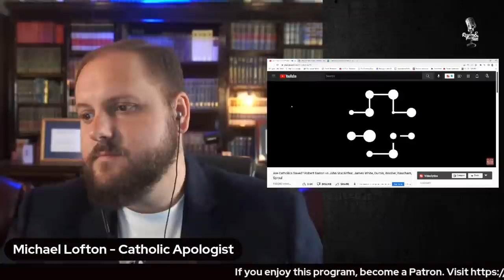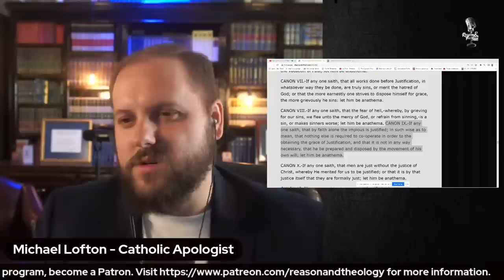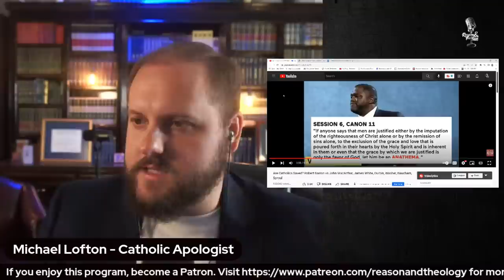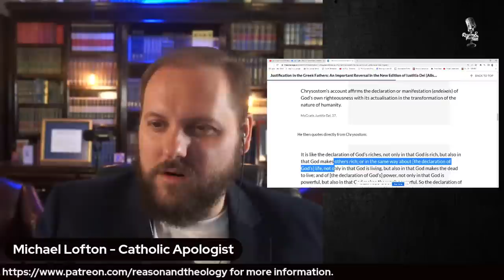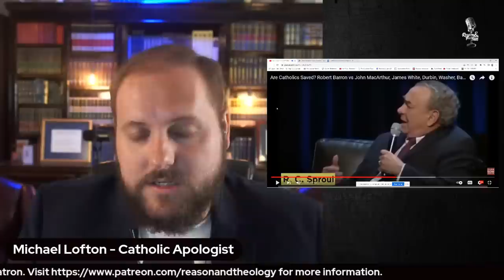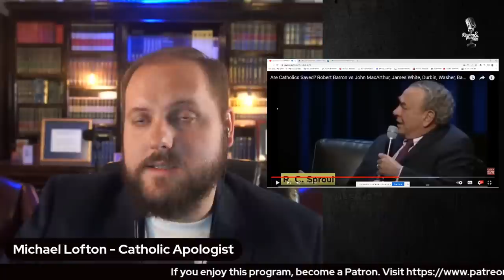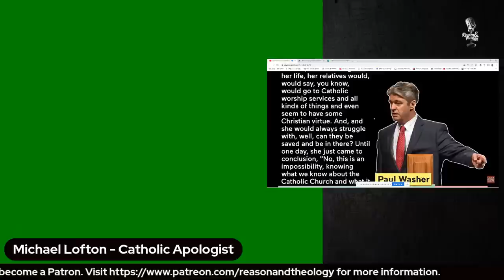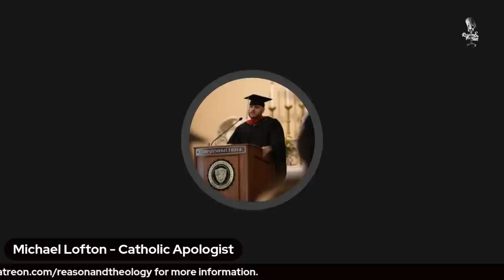Answering Washer, Sproul, Baucham and Macarthur on Catholicism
Michael Lofton reviews video clips by Paul Washer, R.C. Sproul, Voddie Baucham, John MacArthur and Jeff Durbin on Catholicism.

00:00 Introduction
03:01 Bishop Robert Barron the Council of Trent
06:53 John MacArthur on Catholicism's false religion
09:00 Jeff Durbin on Catholicism being apostate
22:40 Protestantism's circular reasoning
24:51 Voddie Baucham on the Council of Trent
31:00 Alister McGrath on the Greek Fathers and justification
34:05 St. Augustine on faith and works
42:00 More of Voddie Baucham on the Council of Trent
44:40 R.C. Sproul on Catholicism's false gospel
52:06 Paul Washer on the authority of the Catholic Church
56:42 More of John MacArthur on Catholicism's false religion
1:01:45 Michael Lofton's challenge to Protestants

🔴SAINTMAKER DISCOUNT
A Catholic Life Planner Based on the Lives of the Saints